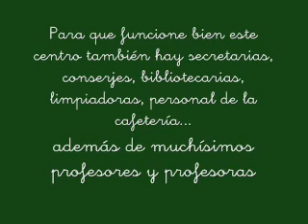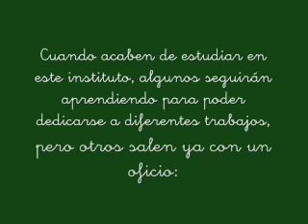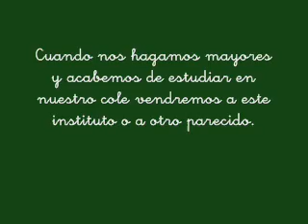Visita de los niñ@s de 4 años C del CEIP Marqués de Valdecilla al instituto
la visita de los niños y niñas de 4 años C del CEIP Marqués de Valdecilla al instituto. Están con la unidad didáctica de "los oficios" y quieren conocer el trabajo de sus papás y mamás.
 Vinieron el lunes 9 de noviembre y estuvieron en el aula de Tecnología, viendo herramientas, proyectos, materiales... También en la biblioteca, secretaría, cafetería, polideportivo... y visitando los ciclos de Madera.